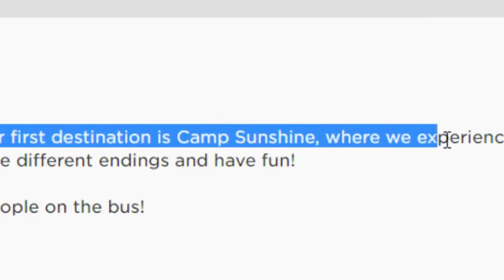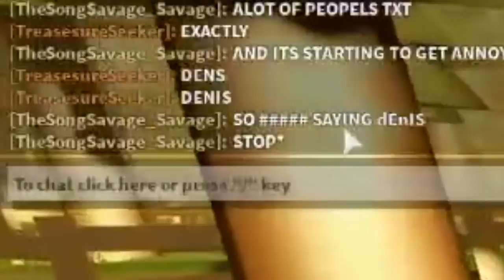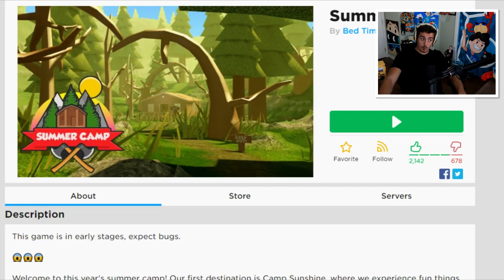Roblox CAMPING PART 26! (Summer Camp)